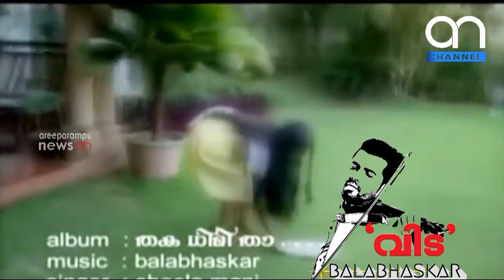Thakadhimitha Aadivaa Kaatte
Thakadhimitha
Aadivaa Kaatte
FULL VIDEO SONG
Balabhaskar & Sheela Mani